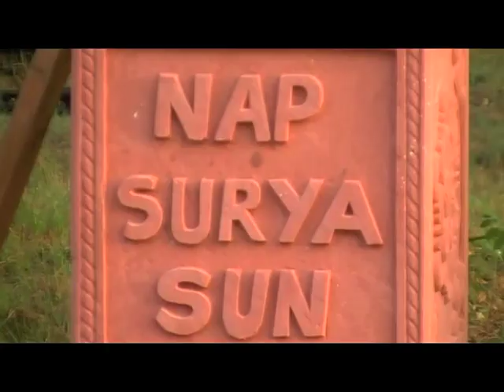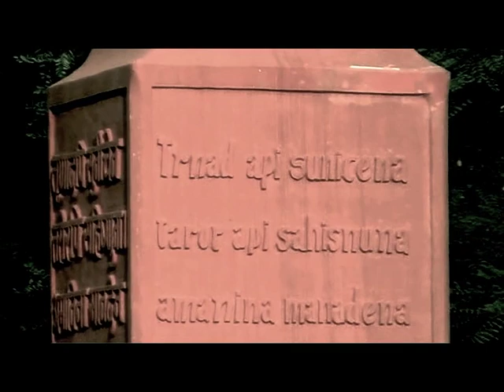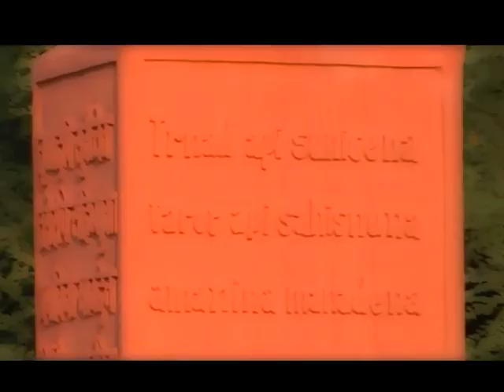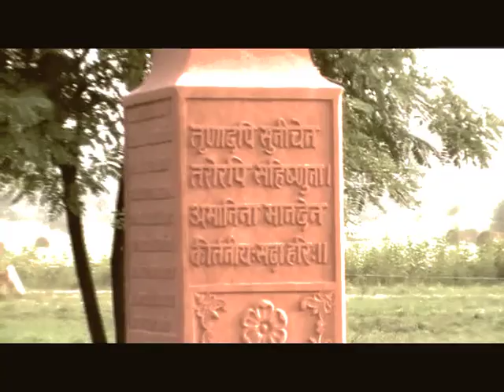Kirtan Mantra by Vaiyasaki Das - Nandafalva 2010